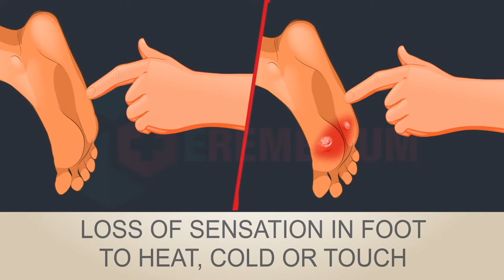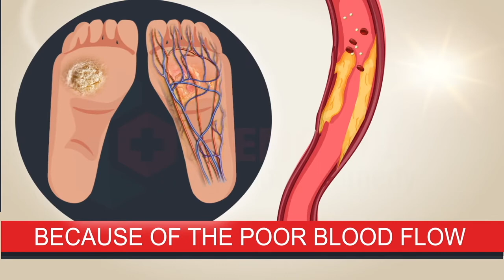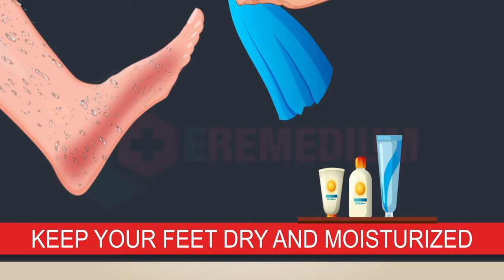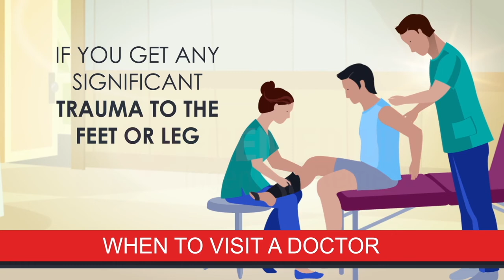Diabetic Foot Prevention and Treatment: What You Need to Know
Do you want to know how to prevent and treat diabetic foot? Check this video to find the information.

Attribution: “What are signs of Diabetic Foot | Prevention Tips and Treatment” by ERemedium.